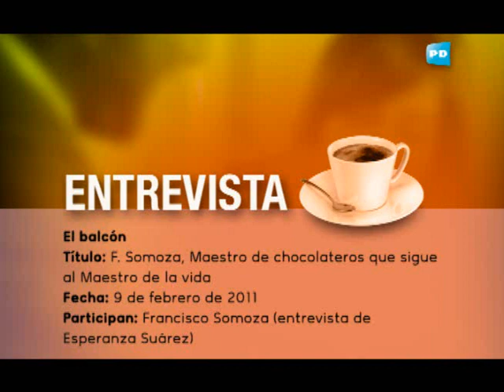Entrevista a Francisco Somoza, Maestro de chocolateros en España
MADRID, España (Protestante Digital) Francisco Somoza ha conseguido algo con lo que muchos niños sueñan: es pastelero de profesión y ha hecho carrera con ello. Creció desde niño "entre azúcares" y se ha convertido en el mejor experto español, un reconocido Maestro chocolatero. No es fácil, para conseguirlo se necesita trabajo y "estudiar mucho", según explica. Tras pasar por un momento de desesperación personal decidió seguir a Dios. Ahora dice que su fe es esencial en su profesión.

Somoza será el representante de España en el "World Chocolate Master" de París, ni más ni menos que el Mundial de Chocolatería (la Champions del chocolate, por poner un ejemplo). Tras una dura competición en España, se ha coronado como el mejor maestro chocolatero y como consecuencia será quien luchará con otros 20 pasteleros del mundo para ser reconocido como el mejor.

Ser el mejor chocolatero en España ya fue un reto importante. Las pruebas para logrargo consistieron en crear cinco piezas: "una tarta, un bombón de corte, un bombón de molde, un postre de restaurante y una figura artística". Para preparar estas exquisiteces dispuso de 8 horas. La cuestión era ser original, "pensar cómo lo hacemos para quedar mejor que ninguno". El resultado fue excelente para él, ganó 3 de las 5 pruebas y consiguió algo de lo que pocos pueden presumir: "Representar a España es el no va más".

UNA VIDA ENTRE AZÚCAR

La vida de Francisco Somoza apuntaba desde pequeño en cierta dirección, relata en una entrevista para Protestante Digital. "Mis padres estuvieron cuatro años como inmigrantes en Canadá, ahorraron unas perrillas y se vinieron para España". Una vez aquí, "la primera idea fue esa, montar una pastelería".

De esta forma, el sueño de muchos niños fue para él parte normal de su crecimiento. "Toda mi vida ha transcurrido entre azúcar, no conozco otra cosa, estuve desde pequeñajo en esta tienda". Sus primeros recuerdos son "esos olores que se te quedan de por vida" y "ver a mis padres juntos trabajando para sacar la vida adelante".

LA FE QUE IRRUMPIÓ EN SU VIDA

¿Y la fe en Dios? ¿Cómo llegó? Somoza cambiar el tono por un momento, y reconoce que el cambio en su vida "no fue de la manera que lo hubiera deseado". Hace algunos años, "me divorcié, y de repente toda mi estructura vital se vino abajo: la familia, proyectos, amigos". En lo personal, pasó por momentos muy difíciles, recuerda de ese tiempo "la soledad, la reflexión, y en un momento concreto, estás perdido".

Comenzó a recibir ayuda y conoció a una psicóloga de fe cristiana. De sus conversaciones fue saliendo más y más la cuestión de la fe, así que "un día, por probar, me acerqué a la iglesia, y les conocí". De su primer contacto con un grupo de evangélicos le chocaron positivamente algunas cosas: "Me sorprendió que mi soledad de repente cambió", se sintió muy acogido desde el principio. "Yo pensaba que la gente estaba loca, no puede ser, porque no me conocían de nada, y te abrían sus casas, te abrían sus corazones", recuerda.

"Creo que en ese momento conocí el auténtico significado del mensaje de Dios". Y observó que "no había ningún interés, no había ningún egoísmo" en lo que veía.

"ERES UN HOMBRE NUEVO"

Somoza explica que a partir de ahí muchas cosas fueron cambiando. Tras pasar tiempo charlando con Roberto González, el pastor de la iglesia, decidió "aceptar a Cristo como mi salvador". Somoza recuerda "un pequeño ejemplar que me regaló del Nuevo Testamento, en el que me escribió: 'eres un hombre nuevo'. La verdad es que desde entonces veo la vida otra forma, en las dificultades, confío que el Señor está al mando y que él es el que gobierna mi vida".

¿Pero hay alguna relación entre la fe y su carrera profesional? Somoza no tiene dudas. Hoy en día ser pastelero y ser cristiano van de la mano. "Precisamente el otro día, durante el concurso, recuerdo estar por la noche en el hotel orando". Y también a la mañana siguiente, "antes de presentarme al concurso, mientras el resto de gente estaba ahí tomando café y charlando, me aparté un ratito a orar y siempre es bueno la tranquilidad de saber que Él está contigo".

En un momento clave para su carrera, hubo "una serie de versículos que me venían a la cabeza, como Isaías 41:10, donde dice, 'No temas porque yo estoy contigo' o 'esfuérzate y sé valiente', en Josué. El reconocer que Dios formaba parte de esa misma situación "creo que ha sido muy importante en este concurso".